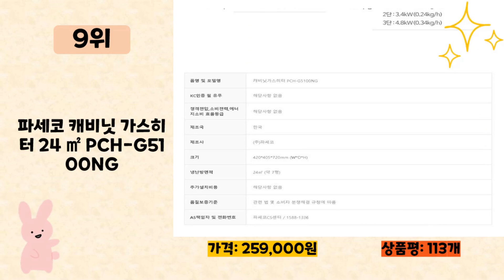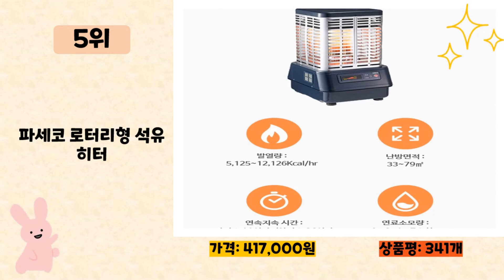파세코난로 사기 전에 이 영상 먼저 보세요! 2024년 인기 많은 파세코난로 추천 TOP10 / 구매후기, 판매량, 가격이 모두 반영된 최신 순위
2024년 판매량이 높은 파세코난로 추천 TOP10을 소개합니다.

♥10위   파세코 로터리형 석유히터  [  430,000원  ]

♥9위   파세코 캐비닛 가스히터 24 ㎡ PCH-G5100NG  [  259,000원  ]

♥8위   파세코 캠핑 가스히터 PGH-C14GH, 혼합색상, 1개  [  179,000원  ]

♥5위   파세코 로터리형 석유히터  [  417,000원  ]

♥4위   파세코 가스난로 부탄 캠핑 PGH-B1400 낚시 미니 휴대용 차박  [  165,250원  ]

♥3위   파세코 캠핑 난로 아이보리  [  180,390원  ]

♥2위   파세코 리프트형 캠핑난로, 아이보리, 1개  [  359,000원  ]

♥1위   파세코 리프트형 캠핑난로 CAMP-25S, 아이보리, 1개  [  319,000원  ]